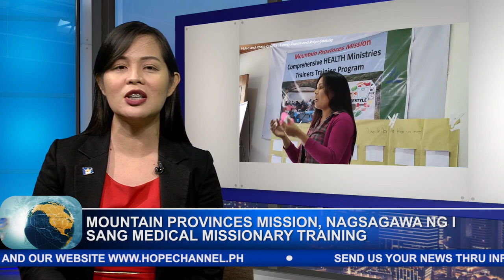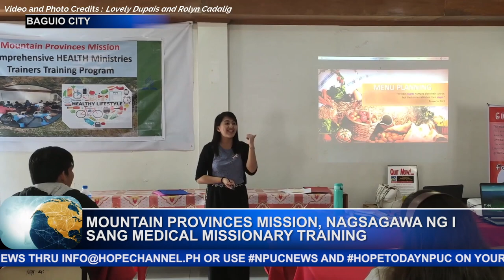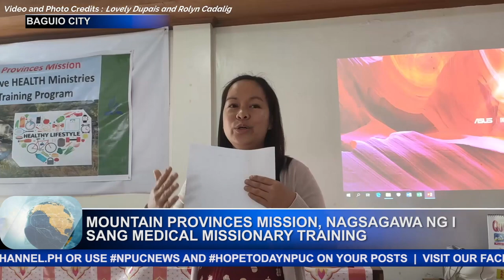MOUNTAIN PROVINCES MISSION, NAGSAGAWA NG ISANG MEDICAL MISSIONARY TRAINING BAGUIO CITY